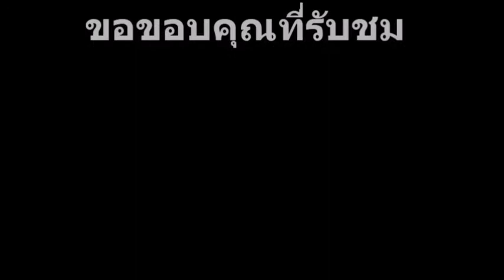แข่งขันโครงงาน stem ประถม ระดับ ภาค ปี 2561